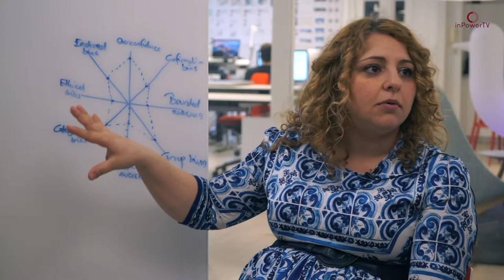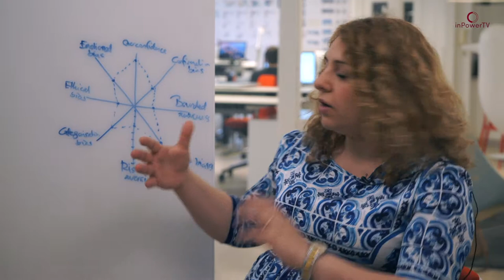Talk about decision making and bias in leadership teams, with Sally Khallash and Josefine Campbell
Learn, what the typical pitfalls in leaders decision making is and why it is that leaders decision making quality often is too poor.